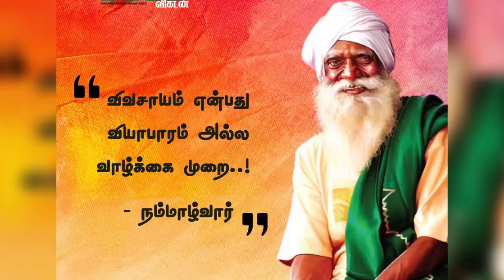102.1 ALL INDIA RADIO FM களத்துமேடு நிகழ்ச்சியில் Ajp organic farm இயற்கை வழி நெல் சாகுபடி விளக்கம்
இயற்கை வழி விவசாயத்தில் நெல் பயிர் சாகுபடி குறித்து 102.1 ALL INDIA RADIO திருச்சி ரெயின்போ பண்பலை யில் களத்துமேடு நிகழச்சில் கலந்துகொண்டு பேசியது
Ajp organic farming